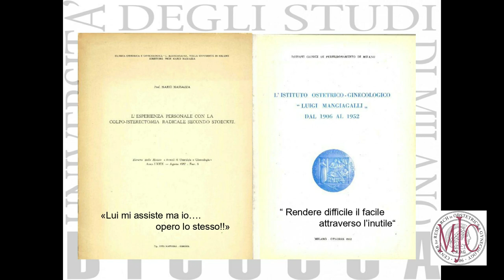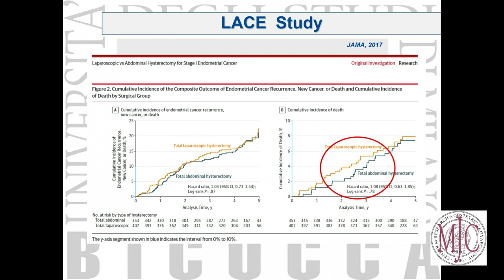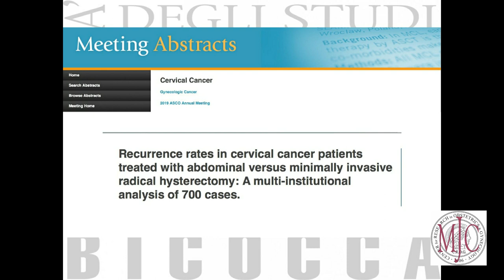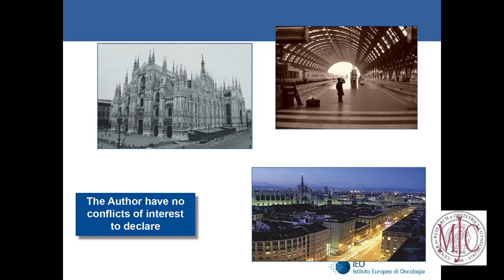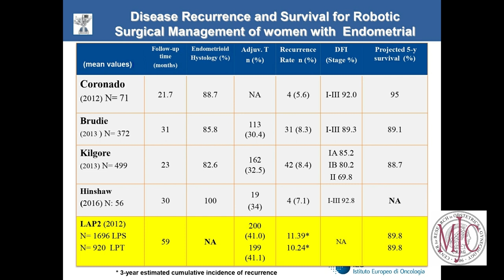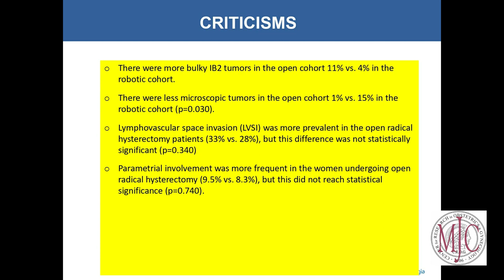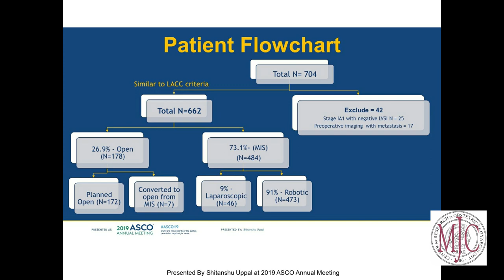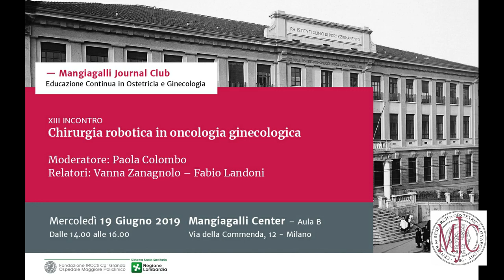Chirurgia robotica in ginecologia oncologica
Continuano gli incontri di aggiornamento in Ginecologia e Ostetricia alla Clinica Mangiagalli di Milano, il tema di oggi è la chirurgia robotica in ginecologia oncologica

Ce ne parlano il prof. Fabio Landoni, dell'Ospedale San Gerardo di Monza e la dott.ssa Vanna Zanagnolo, dello IEO di Milano.